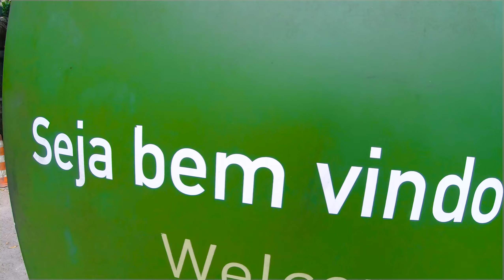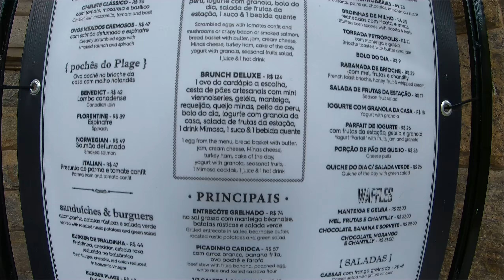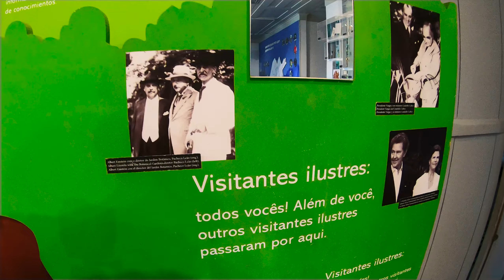TUDO que VOCÊ PRECISA SABER do PARQUE LAGE E JD BOTÂNICO no RIO - VLOG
MAIS UM VÍDEO DESSA CIDADE MARAVILHOSA GALERA :)

Neste vídeo passamos várias dicas para você curtir o Parque Lage e o Jardim Botânico no Rio de Janeiro sem risco de perrengue!

00:00 Introdução
01:24 Parque Lage
06:21 Jardim Botânico
11:08 Lembrancinhas Rio

Assiste aí e conta para nós qual dos dois lugares você quer conhecer primeiro ♡

Informações sobre a nossa hospedagem e todos os outros passeios está na nossa playlist do Rio, entra no link e vê tudo para sua viagem ficar ainda melhor:

Viagem realizada em agosto/2021

No insta postamos diariamente e tem detalhes de tudo que conhecemos, segue a gente por lá @tiagoecamilla

Muito obrigada ♡